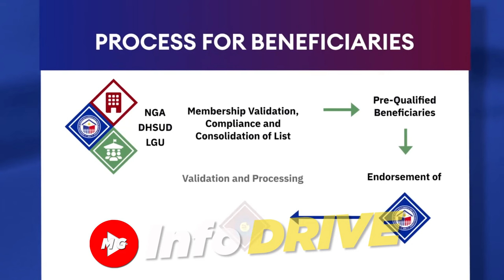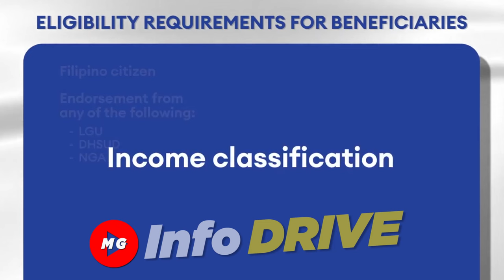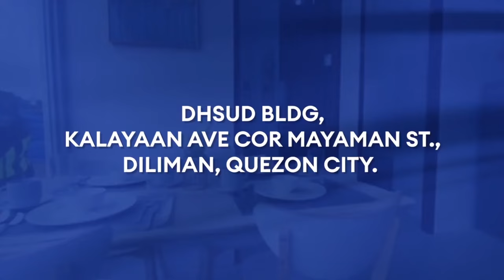💕PAANO MAG AVAIL NG PAMBANSANG PABAHAY NI PBBM